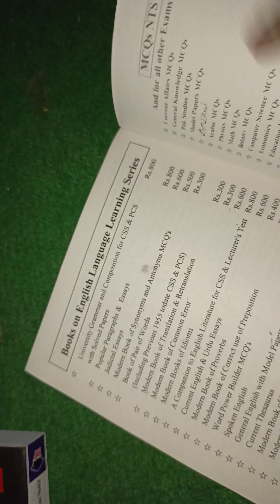Screening Test MCQs Objective Islamic Studies For CSS.PMS-PCS By Muhammad Sohail Bhatti